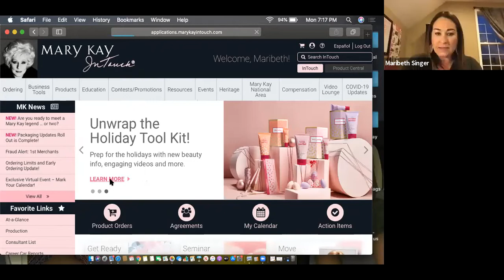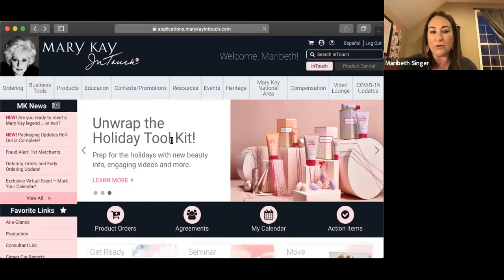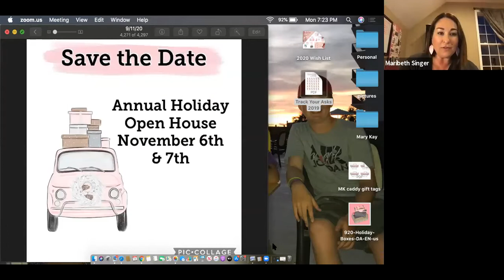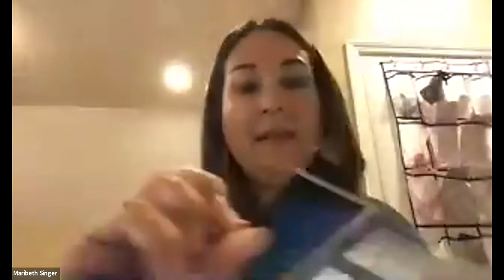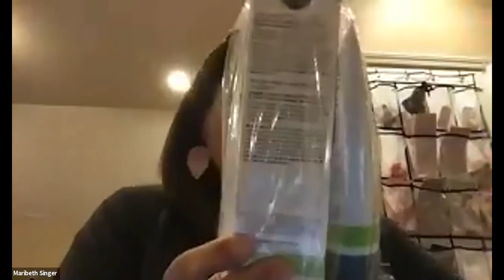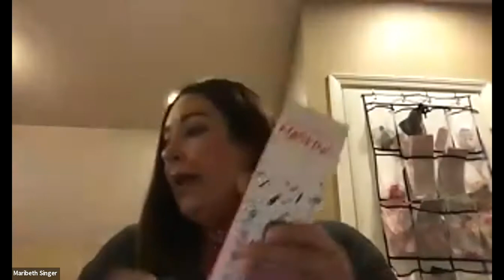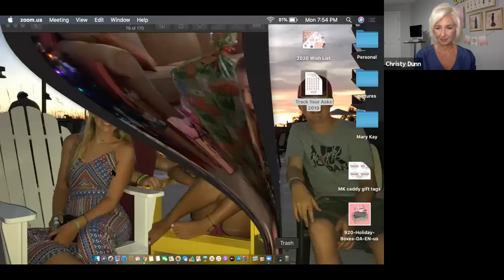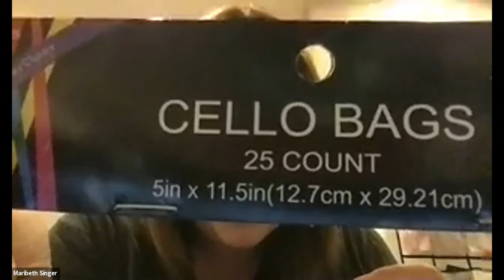Holiday Selling Guide Wk #1 Sept 14